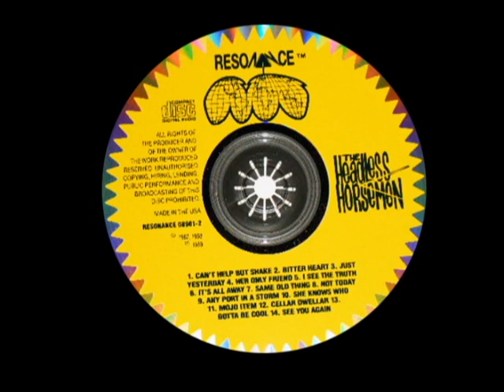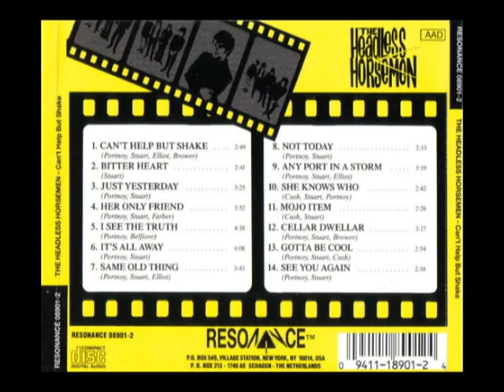Headless Horsemen - Not Today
The Headless Horsemen - Can't Help But Shake CD   Resonance 1988
.Nagualdos music 08/2024.